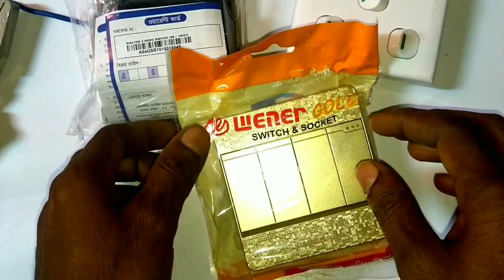electric switch connection and IPS connection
electric gang switch mk connection, electric switch and IPS connection ,
ইলেকট্রিক গ্যাং সুইচ কানেকশন কারে ন জেনারেটর ও আই পি এস কানেকশন